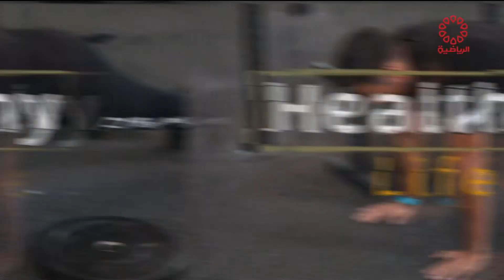برنامج هيلثي لايف - الاحد 2021/7/18